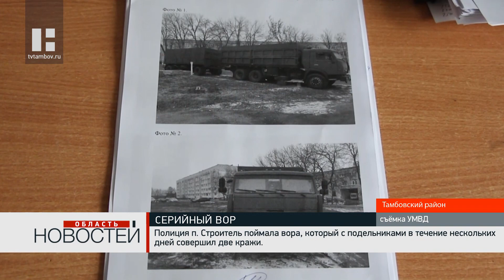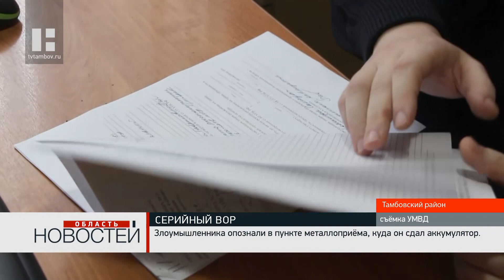Житель Тамбовской области украл тракторное оборудование и аккумулятор от грузовика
Полиция посёлка Строитель задержала воришку, который в течение нескольких дней украл и сдал на металлолом тракторное оборудование и аккумулятор от грузовика.

Как выяснилось, первую кражу злоумышленник вместе с двумя подельниками совершил 11 декабря у 58-летнего предпринимателя, а вторую - спустя еще 4 дня. В 19.00  в микрорайоне Центральный у дома №30 один из злоумышленников снял аккумулятор ёмкостью 190 А/ч со стоящего "КаМАЗа", который принадлежал 37-летнему мужчине. Похищенное сдали в пункт приёма металлолома в селе Покрово-Пригородное. Сразу после обнаружения пропажи потерпевшие обратились в полицию, где достаточно оперативно установили главного вора. Им оказался ранее судимый 29-летний житель посёлка Строитель.